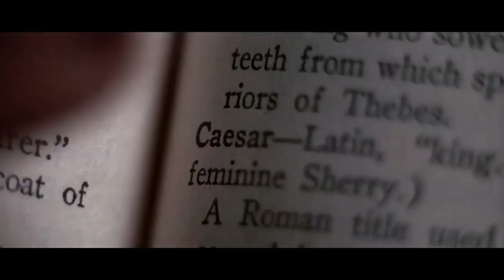The Best Movie Remakes That Are Nothing Like The Original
Hollywood remakes can be redundant and unoriginal. Over the last two decades, there have been many remakes that didn't quite live up to the hype and the popularity of the original movie.

Hollywood will continue to make remakes because the demand and fan base are there but unfortunately, getting a remake right is not an easy task. However, there are filmmakers who have taken big risks when it comes to remakes and has scratched the original idea entirely.

The results have been surprisingly great, and here are the best movie remakes that are nothing like the original. Who says you can't be original when making a remake?

The Thing | 0:00
Pale Rider | 1:24
Little Shop of Horrors | 2:16
12 Monkeys | 3:11
Rise of the Planet of the Apes | 4:06
Pete's Dragon | 5:09
The Magnificent Seven | 6:03